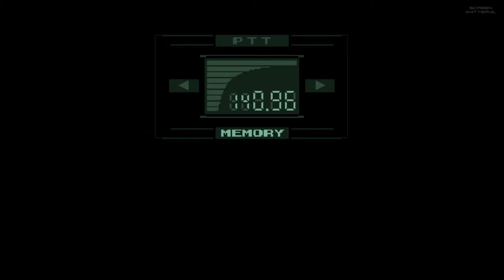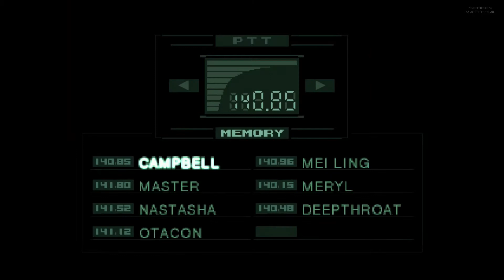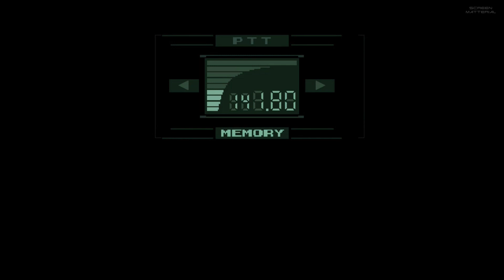METAL GEAR SOLID #06 - Sniper Wolf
06 - 'War is ugly' _ 20th Anniversary (PC)  [No Commentary/Lots of Easter Eggs]

To celebrate the 20th year anniversary of my all-time favorite game on PC (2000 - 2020), I tried to create one of the most complete Let's Play of the game to date. I will not only play the whole story ( and eventually show the two different endings), but each video will also end with lots of extra features, including easy-to-miss codec conversations, Easter eggs, secrets, and a whole bunch of stuff that fans of the game will definitely enjoy.